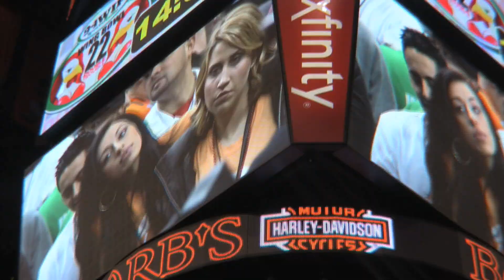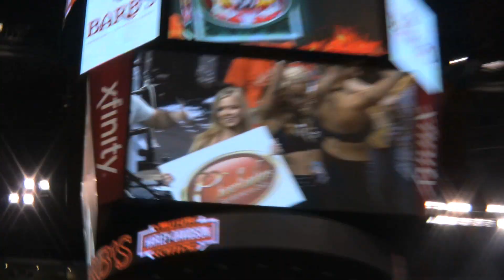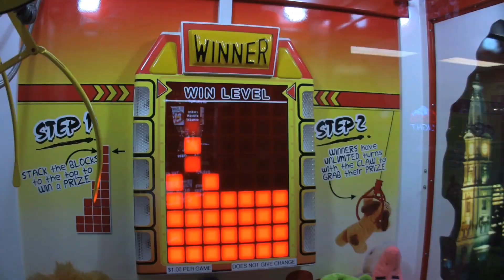Panic at Wing Bowl 2014 [The Panic Hour]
N.A. Poe and da Kitty of The Panic Hour are joined by Kenneth Lipp of alternative news blog The Declaration travel into the belly of the beast to give you comedic coverage of Wing Bowl 22 at the Wells Fargo Center in South Philadelphia.